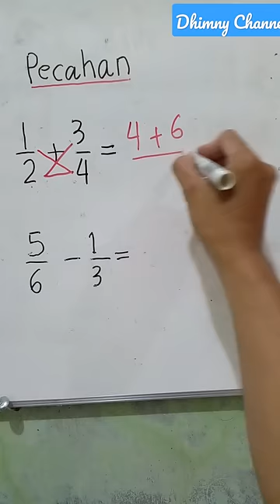[SUPER CEPAT] PENJUMLAHAN & PENGURANGAN PECAHAN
Super cepat jawab soal operasi penjumlahan dan pengurangan PECAHAN.
Semoga bermanfaat.